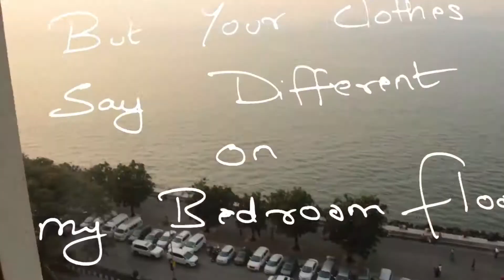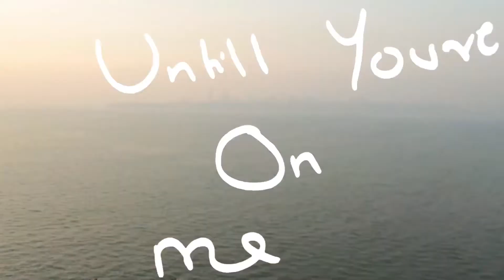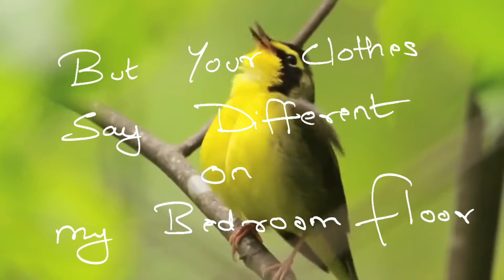Bedroom Floor - Lyric Video (Acoustic version by Abrar Vadgama)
All credit for the instrumental music goes to pop up karoake . Also check out their channel